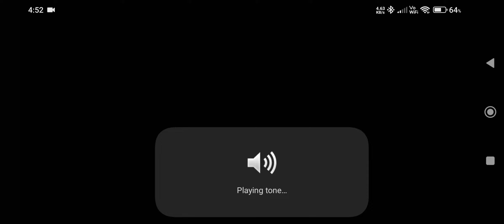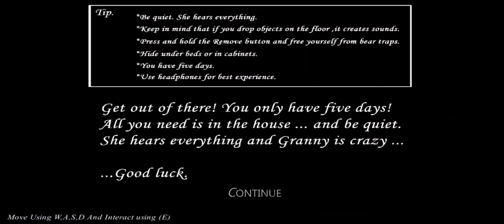Granny Live Gaming|Granny Gameplay video live|Horror Escape game.